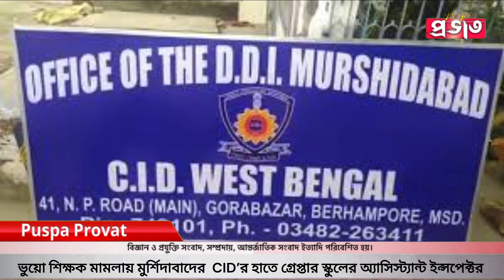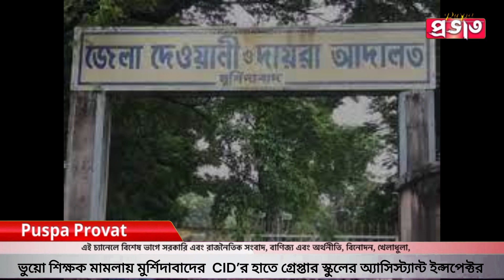ভুয়ো শিক্ষক মামলায় মুর্শিদাবাদের CID’র হাতে গ্রেপ্তার স্কুলের অ্যাসিস্ট্যান্ট ইন্সপেক্টর